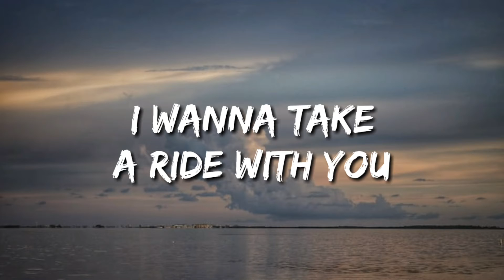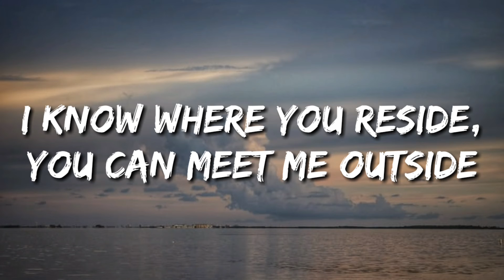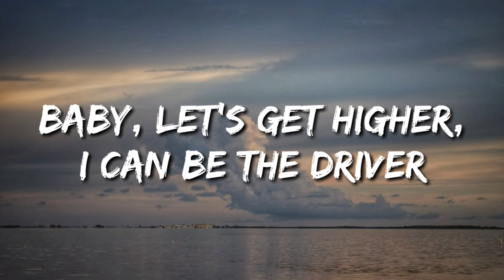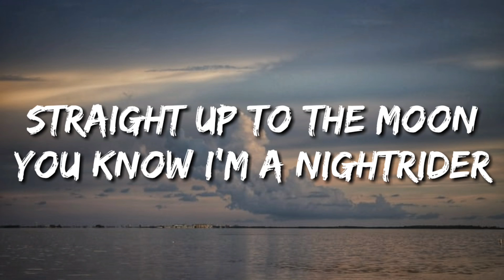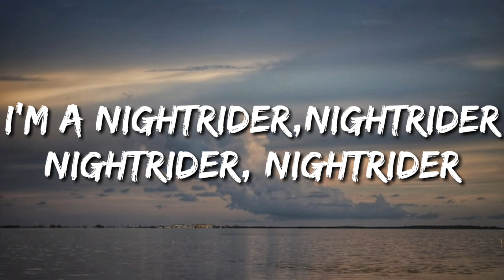Arizona Zervas - Nightrider (Lyrics)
Keep supporting and keep enjoying videos on this channel...
Be tuned with all updates on this channel
Please comment in comment side for suggesting me the lyrics of particular songs...
LYRICS...
I Come alive at night time, I think it's the right time
Little bit of Hennessy, mix it with it with the white wine
Kiss the sun goodbye, the stars are in your eyes
We go up like balloons, now we riding through the sky

We been up for two nights shining in the moonlight
Little bit of Hennessy just to get the mood right
Baby let's get higher, I can be the driver
Straight up to the moon, you know I'm a nightrider

I'm a nightrider, nightrider
Nightrider, nightrider
Nightrider, nightrider
Nightrider, nightrider

I'm on the road, yeah, whipping on my Harley
I'm going fast girl, I wanna take a ride with you
Left your home and baby let me slide in
You got a past girl, you know I got some mileage too

New whip got me floating like Aladdin
True shit, shawty you could be my Jasmine
Night shift, I've been working night shifts, yeah
Flight risk when I twist the right wrist, yeah

Nightrider, nightrider
Nightrider, nightrider
Nightrider, nightrider

Nightrider, nightrider

Ride with me tonight
Thought you was a rider, don't make me a liar
Slide with me tonight
I know where you reside, you can meet me outside

Nightrider, nightrider
Nightrider, nightrider
Nightrider, nightrider

Nightrider, nightrider

Nightrider, I'm a nightrider
Nightrider, I'm a nightrider, yeah

Thank you so much guys for all your support...